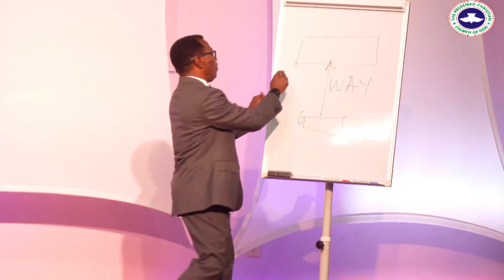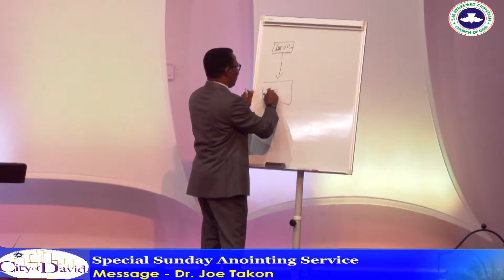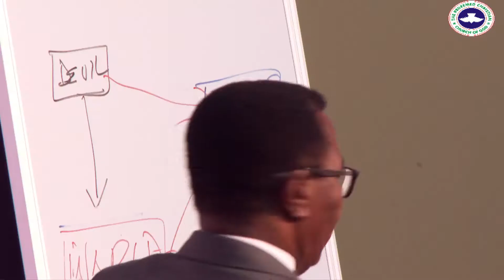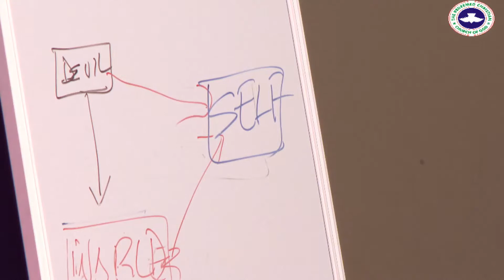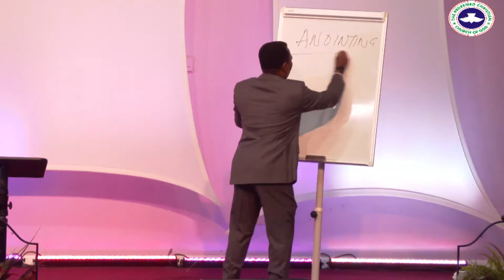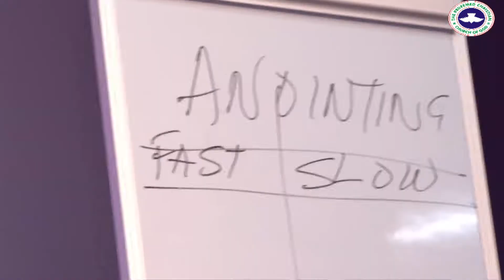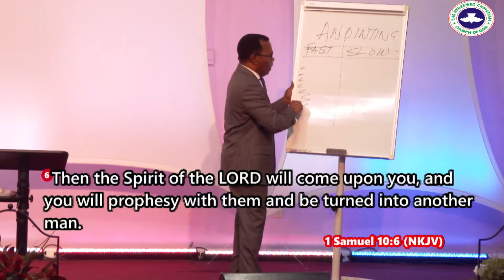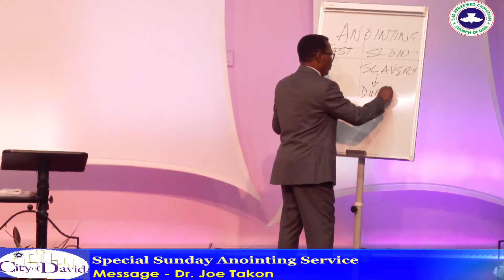City Of David ATL - September 23, 2018